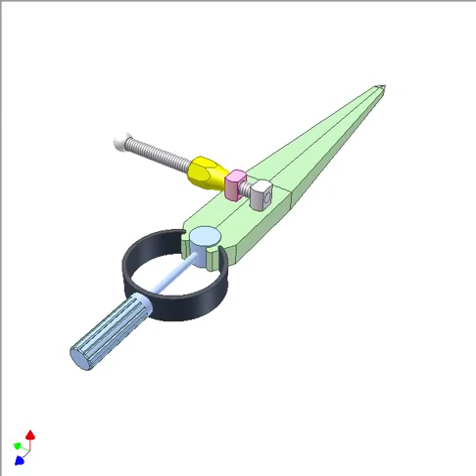Pair Of Compasses 4a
Blue handle has revolution joints with green legs. Circular spring (fixed to the handle and to the legs) always forces the legs move apart from each other. Pin part (bearing for grey screw) and grey part (fixed to grey screw) have revolution joints with the legs.
Turn yellow nut to alter distance between the leg points.